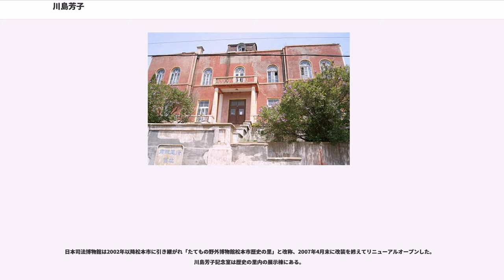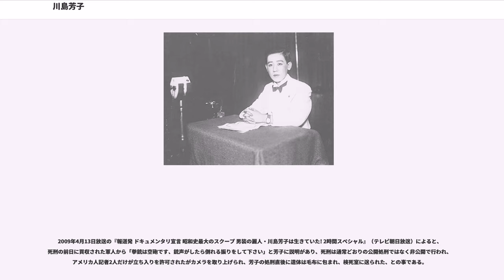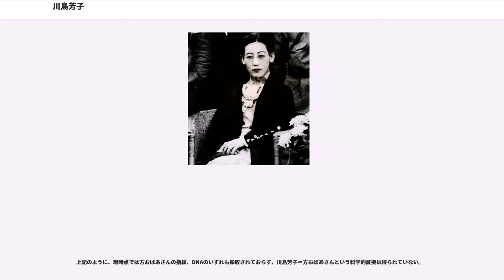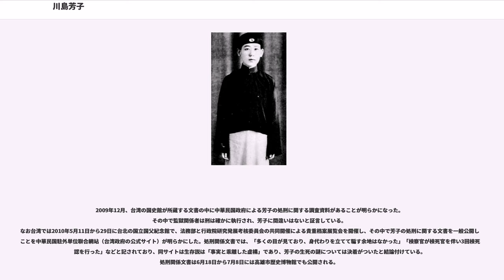川島芳子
川島 芳子（かわしま よしこ、1907年5月24日 - 1948年3月25日）は、清朝の皇族・第10代粛親王善耆の第十四王女。

本名は愛新覺羅顯㺭（あいしんかくら けんし）、字は東珍、漢名は金璧輝、俳名は和子。他に芳麿、良輔と名乗っていた時期もある。

8歳のとき、粛親王の顧問だった川島浪速の養女となり日本で教育を受けた。1927年に旅順のヤマトホテルで、関東軍参謀長の斎藤恒の媒酌で蒙古族のカンジュルジャップと結婚式をあげた。
カンジュルジャップは、川島浪速の満蒙独立運動と連携して挙兵し、1916年に中華民国軍との戦いで戦死したバボージャブ将軍の次男にあたり、早稲田大学を中退後1925年「韓紹約」名で陸軍士官学校に入学していた。

彼らの結婚生活は長くは続かず、3年ほどで離婚した。
その後、芳子は上海へ渡り同地の駐在武官だった田中隆吉と交際して日本軍の工作員として諜報活動に従事し、第一次上海事変を勃発させたといわれているが（田中隆吉の回想による）、実際に諜報工作を行っていたのかなど、その実態は謎に包まれている。

なお、芳子は戦後間もなく中華民国政府によって漢奸として逮捕され、銃殺刑となったが、日中双方での根強い人気を反映してその後も生存説が流布された。

川島芳子こと愛新覺羅顯㺭は粛親王善耆の第十四王女として光緒33年4月12日（西暦1907年5月23日）、北京の粛親王府に生まれた。生母は粛親王の第四側妃。粛親王家は清朝太宗ホンタイジの第一子粛武親王ホーゲを祖とし、建国の功績により親王の位を世襲することが認められた親王家だった（一般の皇族の爵位は一代ごとに親王 →郡王 → 貝勒と降格してゆく）。

字の「東珍」は、日本へ養女にだす際に、東洋の珍客として可愛がられるようにとの願いをこめて粛親王がつけたもの。また漢名の金璧輝は兄金壁東からとったもので、当初は壁だったが、後に芳子本人が璧を用いるようになった。（金壁東の「壁」は「東方の防塁」となれという意味を込めて粛親王がつけたもの）。

顯㺭の養父となる川島浪速は、信州松本藩士の子として生まれ、外国語学校支那語科で中国語を学び、1900年の義和団の乱で陸軍通訳官として従軍。日本軍の占領地域における警察機構の創設を評価され、日本軍の撤退後も清朝から雇用され、中国初の近代的警察官養成学校である北京警務学堂の総監督に就任した。
これが縁となり、川島は警察行政を管轄する工巡局管理大臣（後に民政部尚書）粛親王善耆と親交を結んでいた。当時粛親王は日本をモデルにした立憲君主制による近代化改革を目指しており、清朝を保全してロシアの南下を防ごうとする川島浪速の意見に共感した粛親王は、以後急速に川島との関係を深めていく。

1911年に辛亥革命が勃発すると、清朝宮廷内部では主戦派と講和派に分かれて議論が繰り広げられたが、隆裕皇太后が講和派の主張に傾き1912年2月に皇帝退位を決断。退位に反対する粛親王善耆、恭親王溥偉ら皇族は北京を脱出して復辟運動を行った。粛親王は日本の参謀本部の保護を受けて旅順に逃れ、その後家族も川島浪速の手引きで旅順に移った。粛親王一家は旅順では関東都督府より旧ロシア軍官舎を提供され、幼い顕㺭も日本へ行くまでの数年間をそこで過ごした。

やがて粛親王が復辟運動のために日本政府との交渉人として川島を指定すると、彼の身分を補完し両者の密接な関係を示す目的で、顯㺭は川島の養女とされ芳子という日本名が付けられた。顯㺭を養子に出す際に粛親王は川島に宛てて「君に玩具を進呈する」との手紙を送っている。

1915年に来日した芳子は当初東京赤羽の川島家から豊島師範附属小学校に通い、卒業後は跡見女学校に進学した。やがて川島の転居にともない長野県松本市の浅間温泉に移住し、松本高等女学校（現在の長野県松本蟻ヶ崎高等学校）に聴講生として通学した。陸軍松本連隊の山家亨少尉と恋仲になる。松本高等女学校へは毎日自宅から馬に乗って通学したという。

1922年に実父粛親王が死去し、葬儀参列と遺産分配の話し合いのために長期休学したが、復学は認められず松本高女を中退した。

1923年北京で愛新覚羅溥儀に接見。

17歳でピストル自殺未遂事件を起こした後、断髪し男装するようになった。
断髪した直後に、女を捨てるという決意文書をしたため、それが新聞に掲載された。芳子の断髪・男装はマスコミに広...